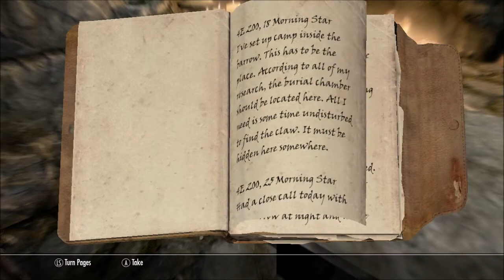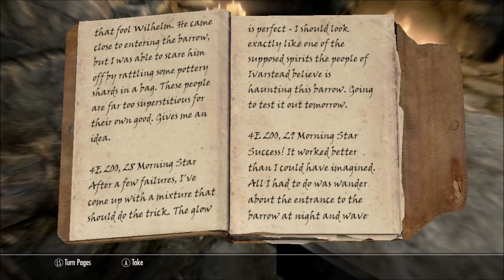Skyrim Episode 40: Multikill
What's going on YouTube? I want to thank you for checking out the video, while we are here why not click that like button? Today I bring you episode 40 of the Skyrim Adventures and day 40 of the 100 days of Skyrim. In today's episode we get a big multikill, pick some locks and attempt to pick up more quests!